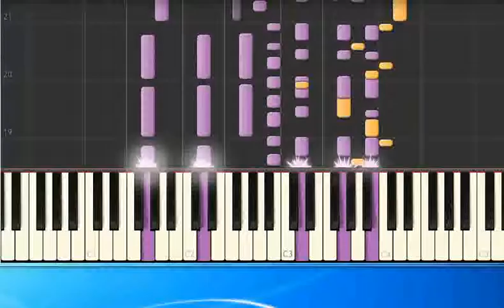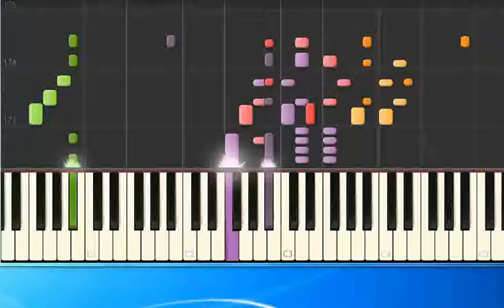Shadows Spanish Music ge [Synthesia/midi]